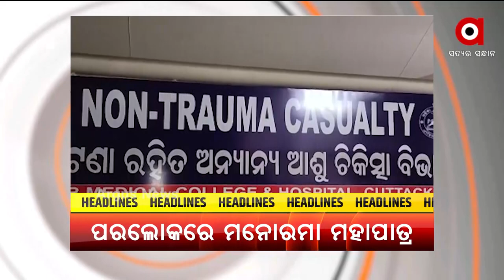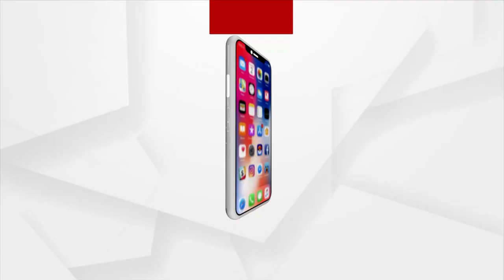Headlines 9AM | 19th September 2021 | Argus News